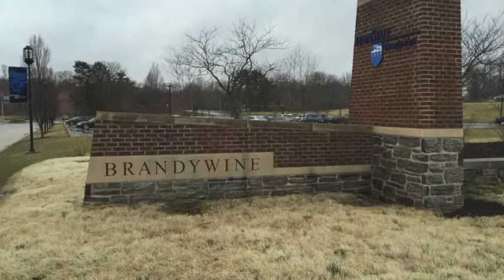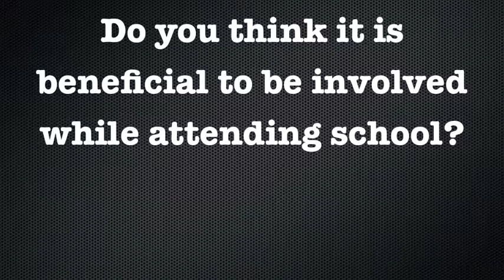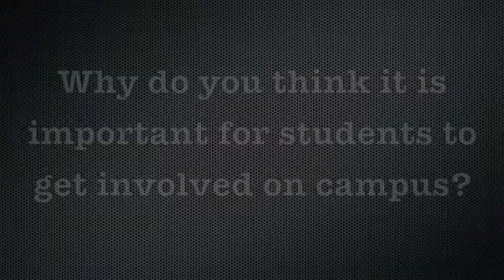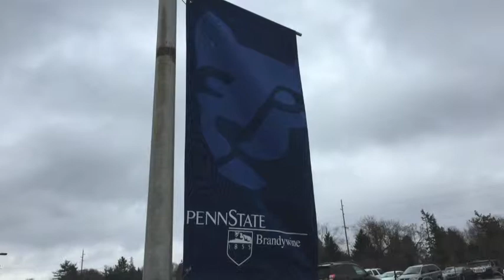Social Life Video